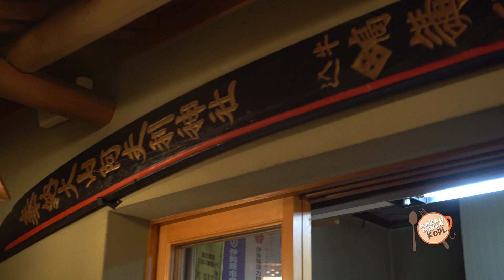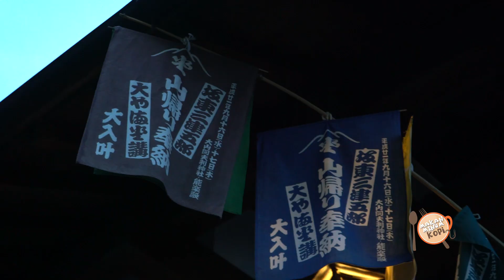Makan Minum Kopi: Tougakubou with Kiran Jassal in Japan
Tougakubou is a popular restaurant in Isehara City, Kanagawa. Located en-route to the famed Oyama Afuri Shrine at the top of Mount Oyama, this restaurant is famed for its inventive tofu dishes. The establishment creates fusion soya based fares, successfully merging recipes using very traditional ingredients with international cuisine.

The Oyama tofu, a famed delicacy since the olden days of Tofu-zaka, undergoes a creative twist as a core ingredient in this special episode of Makan Minum Kopi. Join Kiran Jassal as she indulges in her love for gastronomical tofu & pasta dishes.

Be in the know of our latest updates!